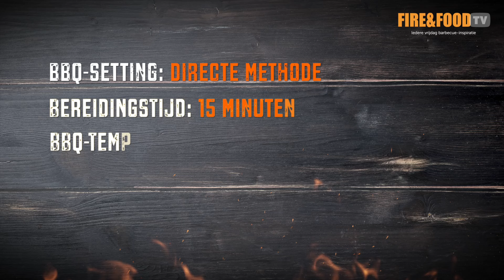Wikkel eens een GARNAAL in een SPEKJASJE | Fire&Food TV BBQ-video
Zin in een makkelijke BBQ-bites, dan zit je met deze in spek gewikkelde garnalen helemaal goed.

Deze video i.s.m. Campingaz

Wij gebruiken de Attitude2Go Electric.